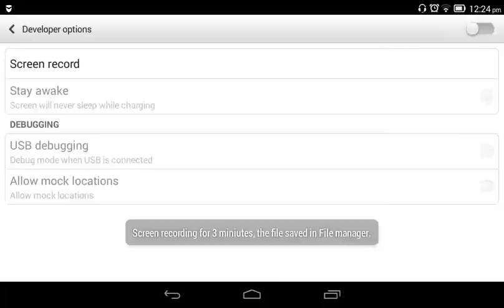Eid in makkah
It is not a copyright it was for knowledge and non-profit